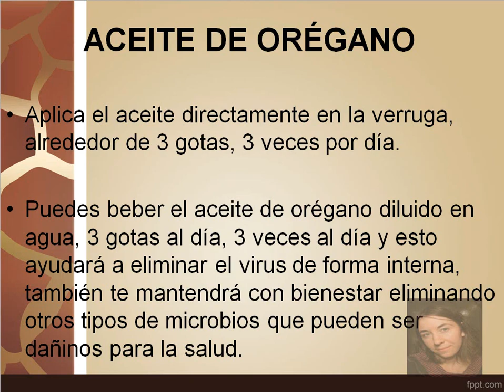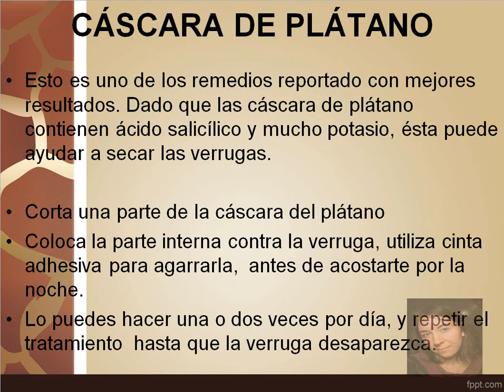Remedio Casero Para Quitar Verrugas: Tres Remedios Caseros Para Quitar Verrugas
"Remedio Casero Para Quitar Verrugas"

VINAGRE DE SIDRA DE MANZANA

El vinagre de sidra de manzana es considerado bastante bueno para este tipo de problema y muchos otros problemas comunes. Este contiene una gran cantidad de antioxidantes, proteínas, enzimas y bacterias beneficiosas. Tiene propiedades antimicrobianas, puede reducir el nivel de azúcar en la sangre, ayuda a perder peso, es bueno para el corazón y combate el cáncer.

Cómo eliminar las verrugas con vinagre de sidra de manzana:

Lávate las manos o el área afectada.
Moja un algodón con vinagre de sidra de manzana.
Aplícalo en el área afectada haciéndole presión o utilizando una cinta adhesiva.
Déjalo por unos 30-60 minutos.
Repite este proceso diario hasta que la verruga se caiga por si sola.

Si te pica o te da mucha molestia el vinagre, entonces puedes diluirlo con un poco de agua. Puedes beber una cucharada de este vinagre al día para estimular el funcionamiento del sistema inmunológico y tener aún mejores resultados.

ACEITE DE ORÉGANO

El aceite de orégano mata todo tipo de gérmenes y esto ha sido comprobado extensivamente en el transcurso de los años. Entres sus propiedades curativas están: estimula el sistema inmunológico, analgésico, anestésico, fungicida (elimina hongos), anti-parásito, anti-bacterias, anti-viral y un alto contenido en antioxidantes.

Cómo eliminar las verrugas con aceite de orégano:

Aplica el aceite directamente en la verruga, alrededor de 3 gotas, 3 veces por día.

Puedes beberte el aceite de orégano diluido en agua, 3 gotas al día, 3 veces al día y esto ayudará a eliminar el virus de forma interna, también te mantendrá en salud eliminando otros tipos de microbios que pueden ser dañinos para la salud. El aceite de orégano normalmente viene con un gotero, así que no tendrás problemas para aplicarlo.

El aceite de orégano se puede conseguir en todos lados, aquí tienes una forma en pastillas y otra en liquido. Yo uso la versión líquida porque no tengo problema para bebérmelo con el agua pero conozco personas que lo toman en pastillas y obtienen increíbles resultados de igual manera.

CÁSCARA DE PLÁTANO

Esto es uno de los remedios reportado con mejores resultados. Dado que las cáscara de plátano contienen ácido salicílico y mucho potasio, ésta puede ayudar a secar las verrugas.

Corta una parte de la cáscara del plátano
Coloca la parte interna contra la verruga, utiliza cinta adhesiva para agarrarla,  antes de acostarte por la noche.
Lo puedes hacer una o dos veces por día, y repetir el tratamiento  hasta que la verruga desaparezca.
Los plátanos verdes dan mejor resultado porque los químicos son más potente. Los resultados serán visibles en semanas o tan sólo días.

Búsquedas relacionadas con "remedio casero para quitar verrugas"

"remedio casero para quitar verrugas del cuello"
"remedios naturales verrugas"
"remedios naturales contra las verrugas"
"quitar verrugas de forma natural"
"eliminar verrugas"
"ajo verrugas"
"como sacar verrugas"
"eliminar verruga grande"